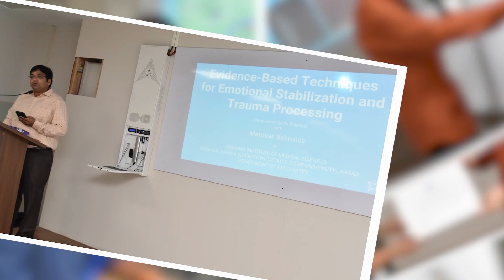Impressions from Skills Training in Karad, India (12/2023) - Deep Emotional Work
- Defining Excellence in Care for Emotional Wounds

ABOUT...
... Deep Emotional Work by Matthias Behrends ➡️ - A cutting-edge system for reshaping the emotional structure of individuals.